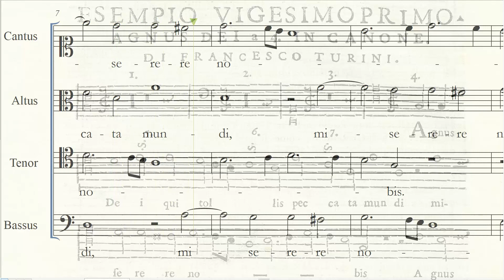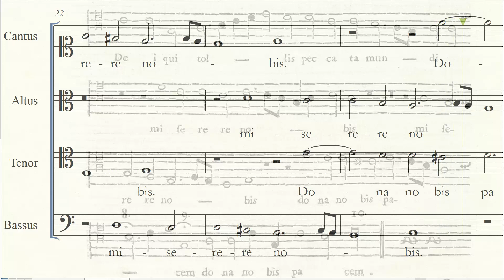Francesco Turini (1589-1656) - Agnus Dei canon a 4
Composizione a 4 voci in canone (con il soprano al diapason o ottava, il basso al subdiapente o quinta inferiore e il contralto al diatessaron o quarta superiore), riportata come esempio di buon contrappunto ("uno stile facile, naturale, e che non si rende oscuro a causa dell'artificio, e legame a cui si è obbligato; cosa per se stessa molto difficile, e rara") da Giuseppe Paolucci nel suo secondo tomo dell'"Arte pratica di contrappunto" (1776).
Turini fu organista del duomo di Brescia, e la sua maestria nel contrappunto fu lodata anche da padre Martini (che a titolo di esempio riporta il suo Criste, dalla stessa messa, tutta in canone a 4 voci) e da Haendel, che ne utilizzò un tema come canone per una sua Fuga in SIb.

A 4-voices canon (in 8va, lower 5th and upper 4th) by Francesco Turini, organist in Brescia's cathedral during the first half of the 17th century.
Turini's competence in counterpoint was appreciated by Giuseppe Paolucci (who includes this "Agnus Dei" in his work on counterpoint as simple, natural style, rare to find in other composers), by G.B.Martini and Haendel himself who used one of his canons in his Bb Fugue.